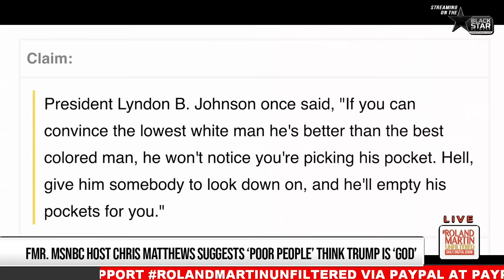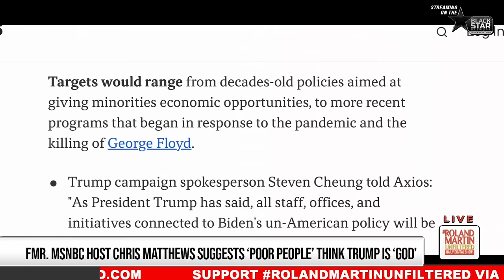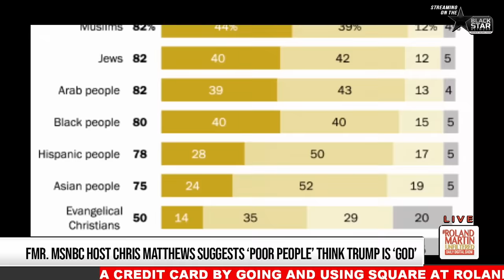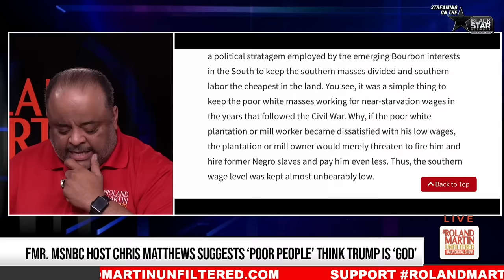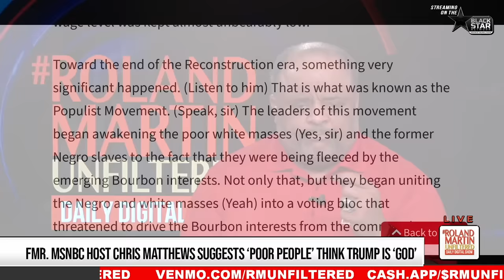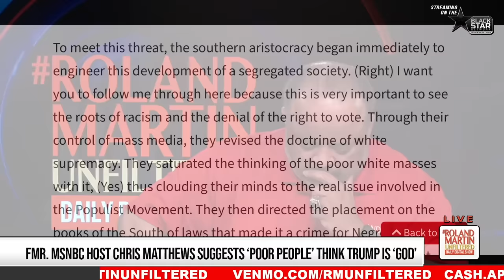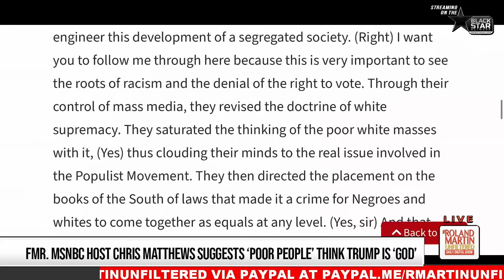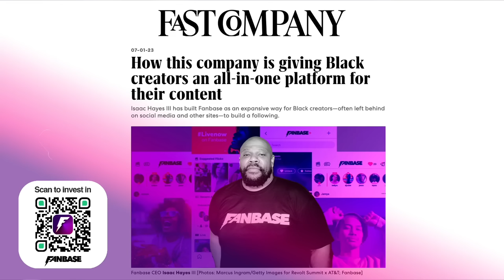WTH? Poor Whites 'THINK TRUMP IS GOD'? Roland DISMANTLES Trump Blasphemy, Ignorance Weaponization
Former MSNBC host Chris Matthews says poor white Americans believe Donald Trump is Jesus.
On March 25, Trump posted a message from a supporter who compared his legal struggles to the persecution of Jesus.

On Monday's MSNBC's "Morning Joe," Matthews said Trump's supporters, who are often "poor people," view him as a God because he calls himself one.